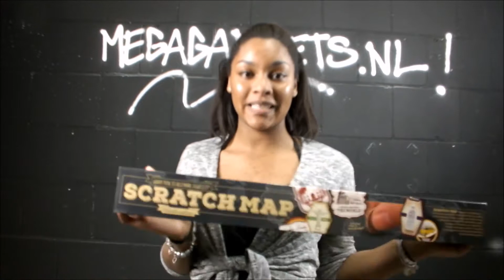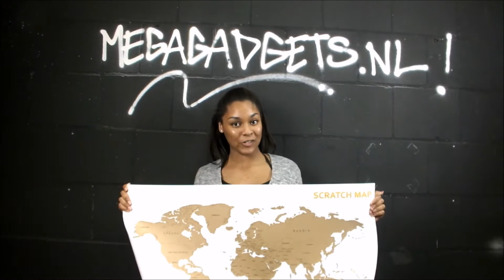Scratchmap | MegaGadgets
Scratch Map, Jouw persoonlijke wereldkaart! Laat aan iedereen zien waar je geweest bent door simpel weg de bestemmingen weg te krassen.